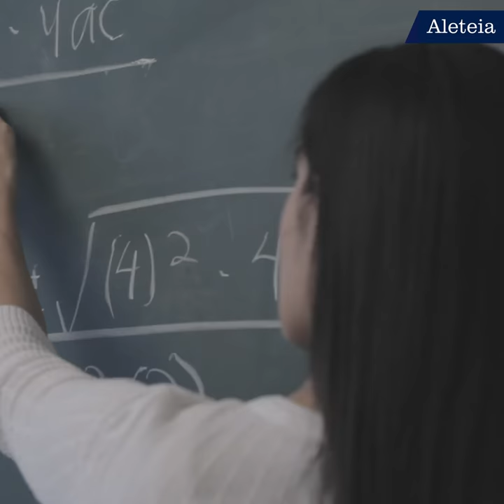Patron saints for professional careers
The saints truly came from every walk of life! Just about every job has a dedicated patron saint.